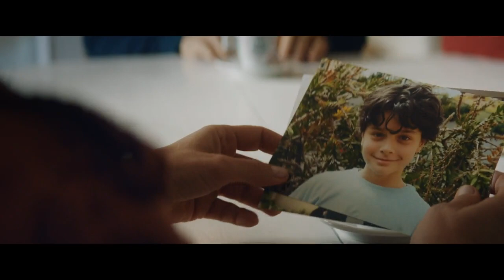Da Grandi (film 2023) | Trailer in italiano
| Trailer in italiano del film Da grandi | Regia di Fausto Brizzi | Uscito in Italia al cinema il 29 aprile 2023